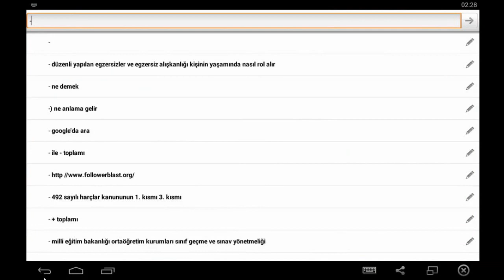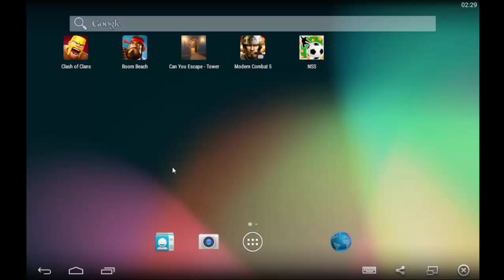Kb7 ile Şampiyon Ligi #20 ( Usta 1 : Güzel Saldırılar, Başarılı Savunmam ) Clash of Clans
Usta 1 zor musun kolay mısın uşağum bi karar ver daa :) Çok iyi saldırılar üst üste denk geldi. Bu bölümde saldırıya doyacaksınız uşaklar :) VEEE Videonun sonunda benim de şaşırdığım bi sürpriz denk var :) Harika bir bölüm seyretmeye ne dersiniz :)